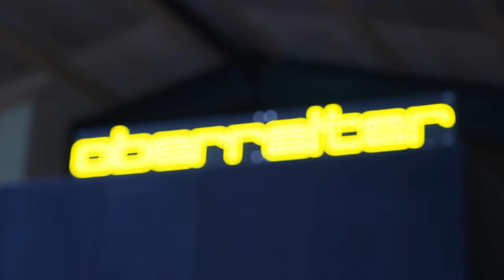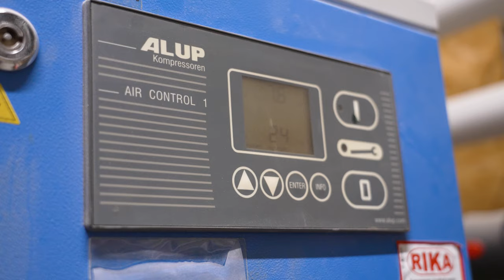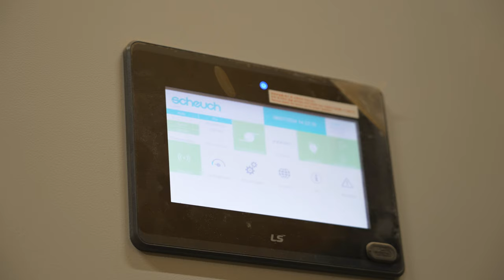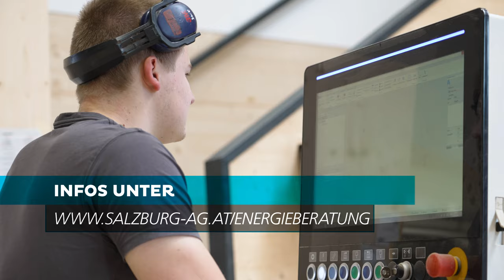Tischlerei Oberreiter in Altenmarkt🪵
Die Tischlerei Oberreiter in Altenmarkt steht für handwerkliche Perfektion und ein nachhaltiges Gesamtkonzept. Seit Generationen fertigt der Familienbetrieb maßgeschneiderte Möbel und Innenausstattungen aus heimischen Hölzern. Nachhaltigkeit ist dabei ein zentraler Bestandteil der Unternehmensphilosophie.
Oberreiter setzt auf umweltfreundliche Produktionsprozesse, energieeffiziente Maschinen und die Verwendung von schadstofffreien Materialien. Durch regionale Beschaffung und kurze Transportwege minimiert die Tischlerei ihren ökologischen Fußabdruck.
Zudem engagiert sich Oberreiter in Projekten zur Aufforstung und fördert bewusst den Einsatz von Recyclingmaterialien. Diese Kombination aus traditionellem Handwerk und ökologischer Verantwortung macht die Tischlerei Oberreiter zu einem Vorreiter in Sachen Nachhaltigkeit und Qualität.

00:00 Einleitung
00:22 Produkte
01:28 Dekarbonisierung
02:04 Maßnahmen
03:26 Nachhaltigkeit
03:52 Abschluss